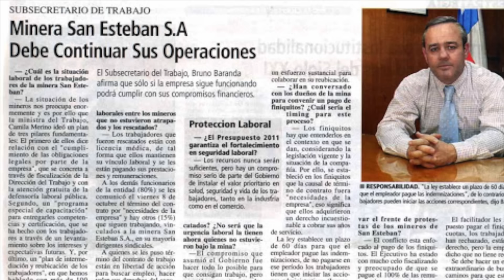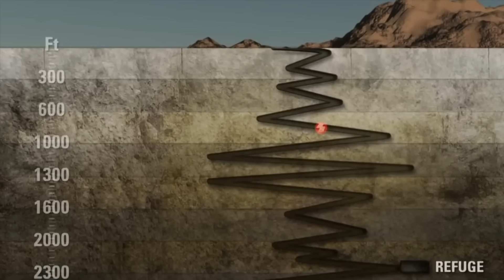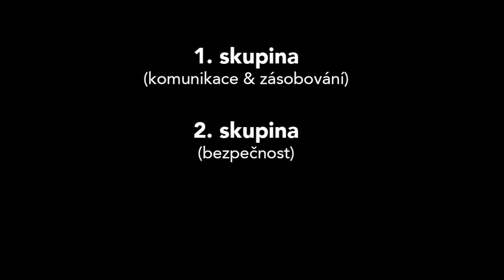JAK PROBÍHALA ZÁCHRANA HORNÍKŮ ZE ZASYPANÉHO DOLU | Copiapó 2010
5. srpna roku 2010 se v poušti Atacama v Chile zhroutil zlatoměděný důl a na dlouhých 69 dní uvěznil hluboko pod zemí skupinu 33 horníků. Všem členům skupiny se až na pár drobných zdravotních problémů podařilo přežít a dostat na povrch, přičemž záchrannou akci sledoval téměř celý svět. Pojďme si tento incident připomenout, podívat se proč k tomu vůbec došlo a jak probíhaly samotné záchranné akce.